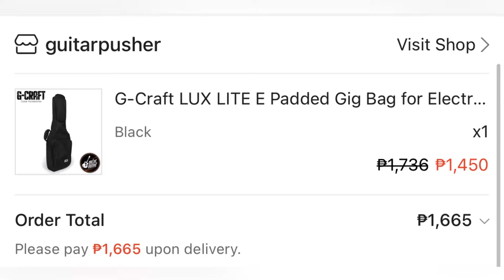G-CRAFT PADDED GIG-BAG UNPACKING